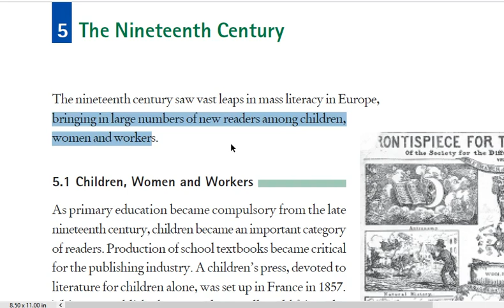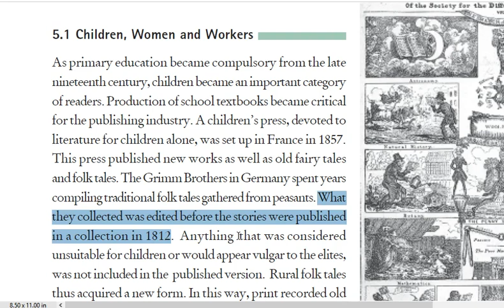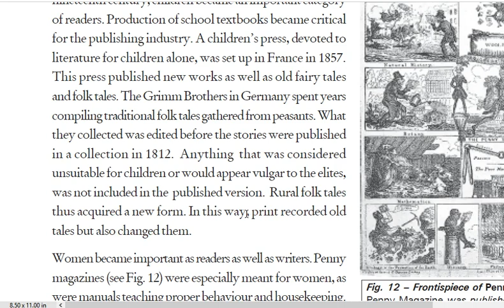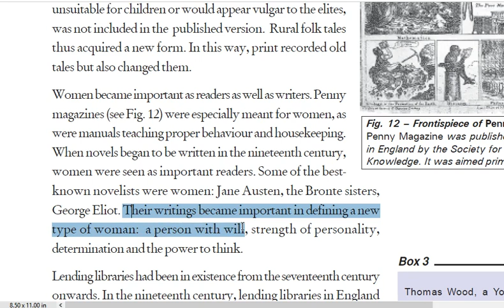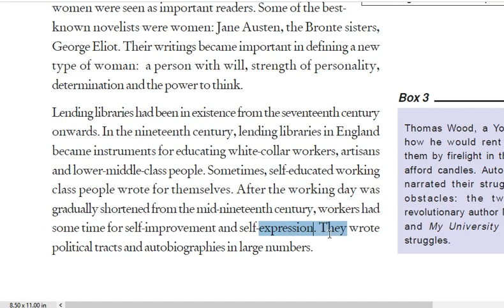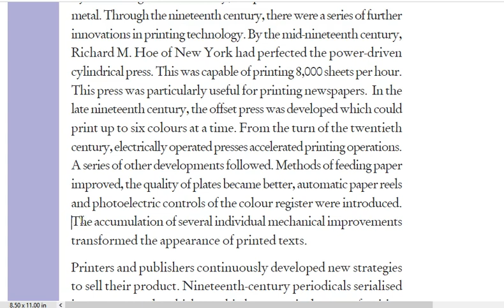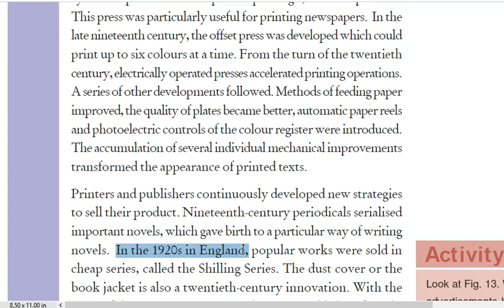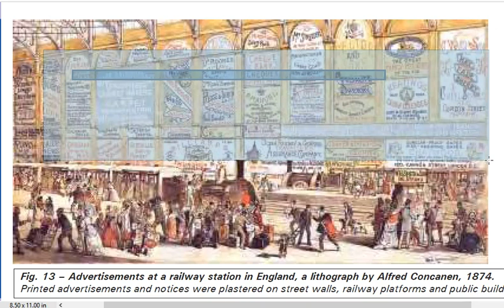Print culture and the modern world | Part 5 The nineteenth century | ncert class 10 history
In this video we will study the following topic(s):

 The nineteenth century

Print culture and the modern world in hindi,
Print culture and the modern world by revolutionary teachers,
Print culture and the modern world important topics,
Print culture and the modern world explanation in hindi,
Print culture and the modern world CBSE class 10 history,
Print culture and the modern world CBSE 10th history,
Print culture and the modern world ncert class 10 history,
Print culture and the modern world History chapter 7,
CBSE class 10 history ch 7,
ncert class 10 history ch 7,
ncert 10th history ch 7,
Print culture and the modern world by ncert tutorials,
Print culture and the modern world by bkp,
Print culture and the modern world by bhai ki padhai,
Print culture and the modern world by sneh education,
History chapter vii,
History of printing,
History of the print culture,